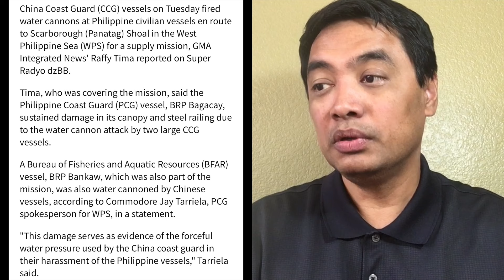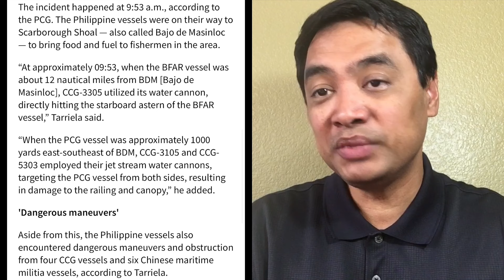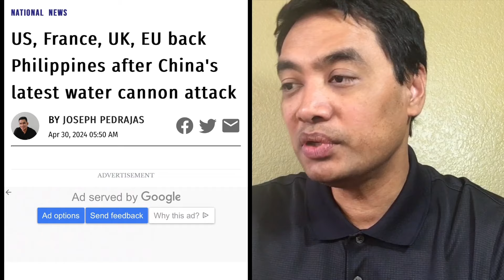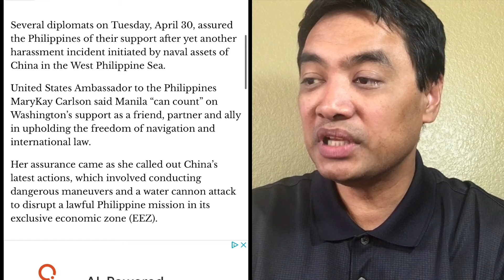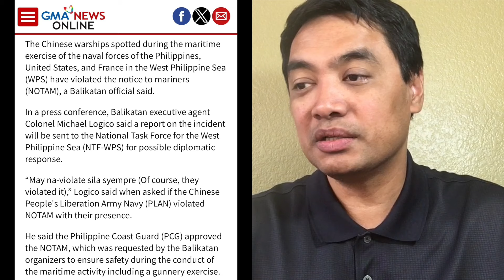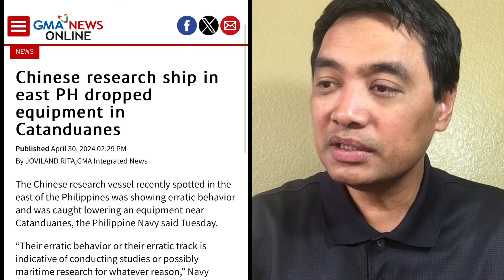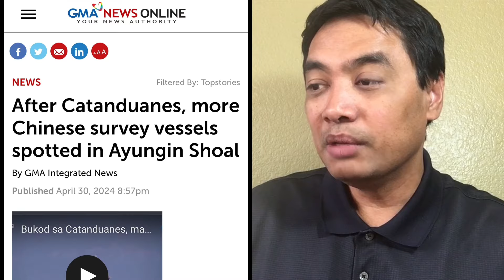Barko ng Pilipinas muling tinira ng tubig ng tsekwa. Pilipinas pag-aari na ba ng bansang Tsina ?